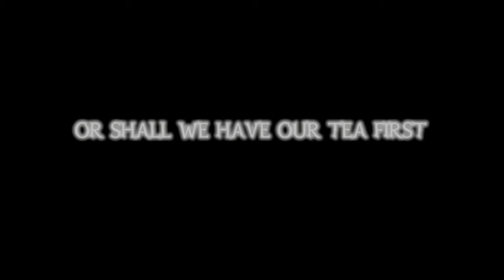Alice meets her Wonderland after dark ♡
I'm currently working and am a student at a boarding school. And here at my boarding school we have eight dormitory. And occasionally some dormitory are responsible for the  every Saturday night 'party' with a special theme. So this week it was my dormitory and we had the theme: Alice in wonderland after dark.
So this was our teaser trailer ♡

♡ I directed and edited the video ♡

Mad Hatter:

The Raccoon:

The broken doll:

The mad girl:

The white Queen: